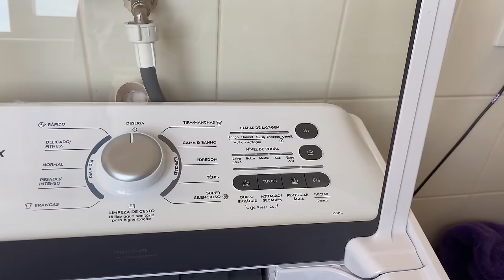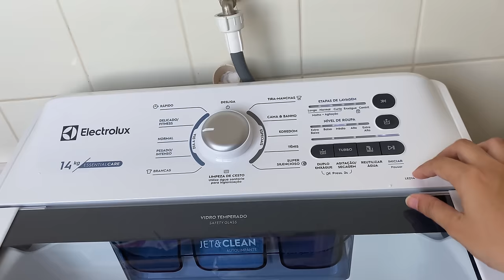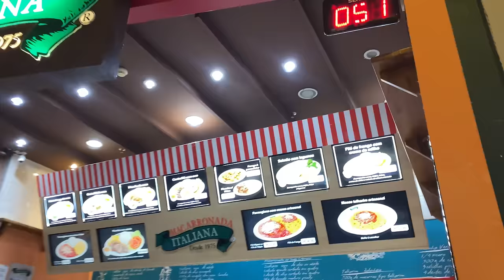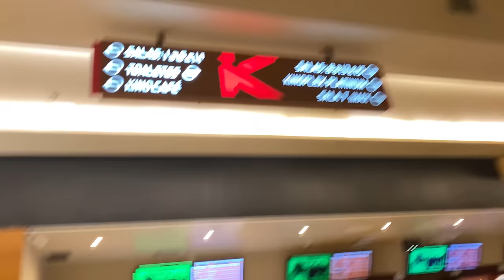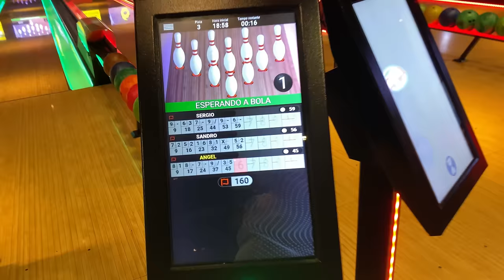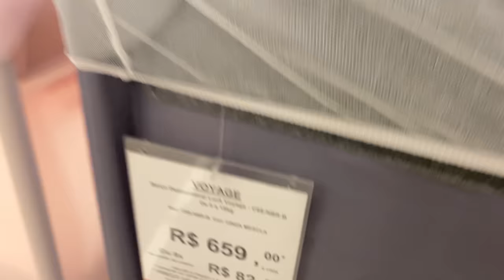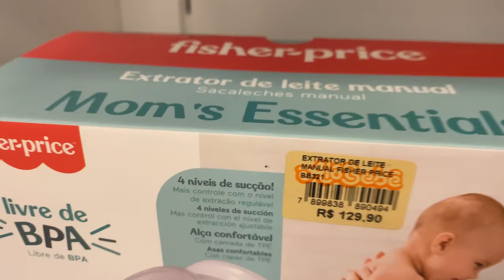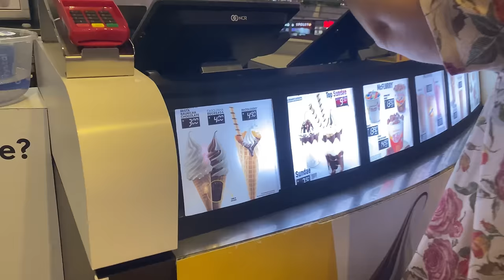Compré algo IMPORTANTE. Visitamos el SHOPPING Mas Grande de Latinoamerica(Shopping DOM PEDRO)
Hola amigos Cómo están aquí les traigo un video hecho con mucho amor para mostrarles mi vida siendo madre joven en cuba, lo que hago día a día para salir adelante y brindarle a mi hija y a mi familia una vida mejor
Apóyame compartienso este video con tus amigos y conocidos , regálame tu like para q mi vídeo sea más recomendado

Un millón de gracias por todo tu apoyo y cariño. Q Dios te bendiga siempre y te llene de felicidad . Besos ,muaa.